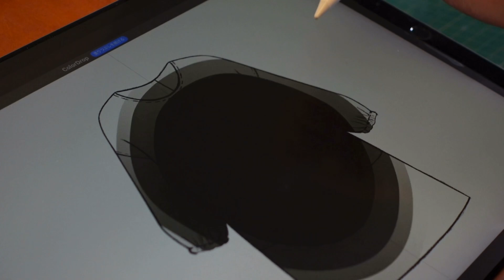【Vlog#2】ファブリックデザイナーが作るエプロン /My apron made by a fabric designer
こんにちは！
quguです。
前回の娘のエプロンに引き続き、私のエプロンも欲しくなったので、その製作の様子を動画にしました！

大人の服は、子どもの服と比べると大きく、少し大変。それでも楽しく製作できました^_^仕上がりも満足😊料理に使うエプロンではなく、シルクスクリーンを刷る時に使う為のエプロンの予定です。たくさん汚れちゃうだろうけど、大事にしたいエプロンのひとつ。

※注意事項あり。制作風景Vlogであって、作り方ではありません。説明テロップもありません。